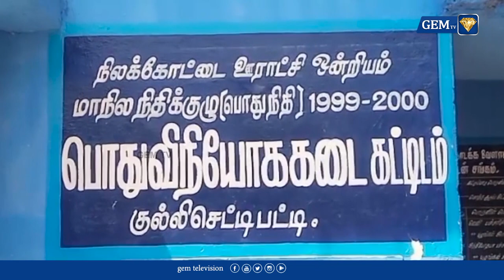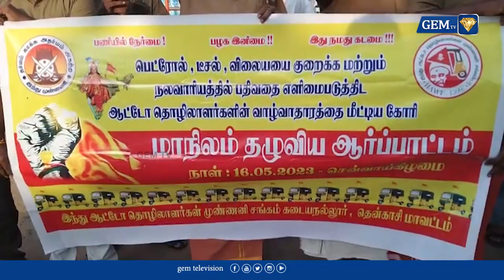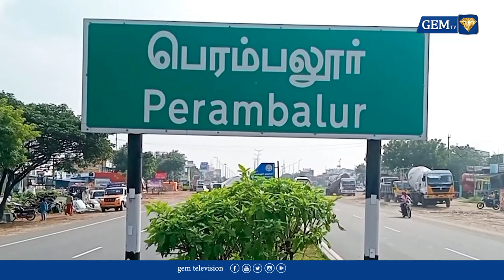கள்ளச்சாராயம் குடித்து உயிரிழந்த விவகாரம் ...மெத்தனால் சப்ளை செய்த நிறுவன உரிமையாளர் 5 பேர் கைது ...